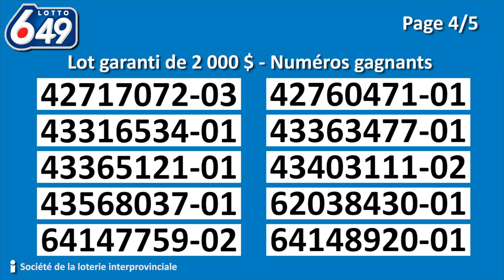Tirage Lotto 6/49 22 aout 2018